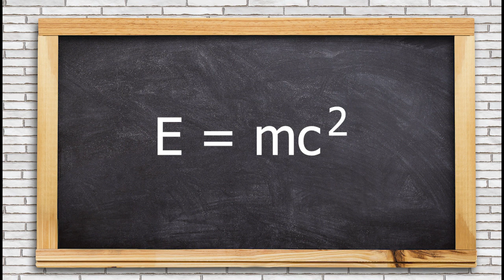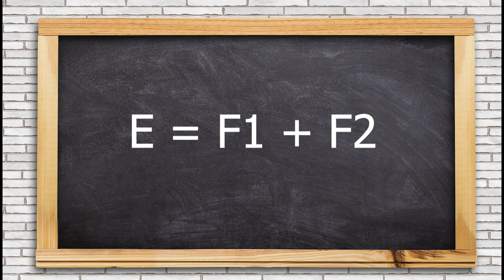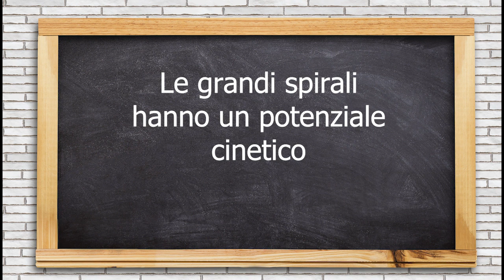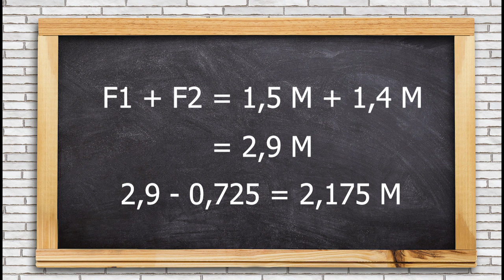L'Energia naturale - La formula corretta - Esempi di calcolo generico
Vediamo in linea generale come si comportano le energie naturali

Nell'esempio del video un calcolo esemplificativo riguardante le forze cinetiche naturali

Avviso per i nuovi iscritti e per chi si è approcciato di recente al nostro canale:
vi invitiamo a prendere visione dei video del canale, preferibilmente partendo dai primi pubblicati fino ad oggi, in modo da avere un quadro più chiaro ed esaustivo delle tematiche proposte e svolte;
i contenuti sono spesso collegati fra loro, e alcuni aspetti potrebbero essere meno comprensibili se non si sono apprese le informazioni preliminari nei video precedenti.
In ogni video non ripetiamo i concetti già esposti precedentemente, dando per scontato che ne abbiate già preso visione e ne abbiate preso conoscenza